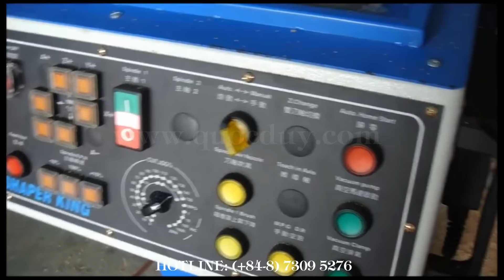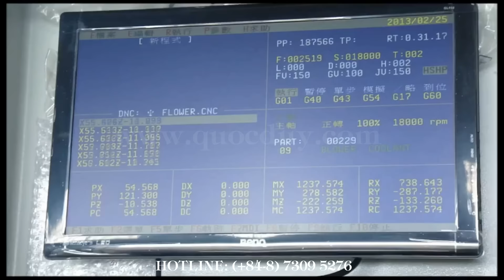MÁY GIA CÔNG TRUNG TÂM CNC LH-8101 I MÁY CNC GIA CÔNG TRUNG TÂM